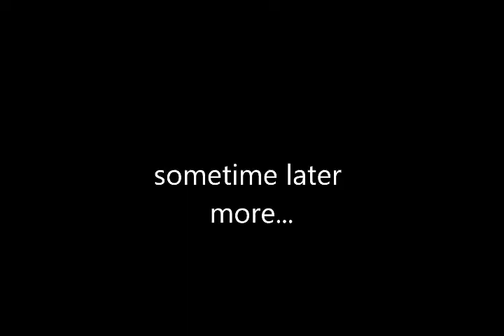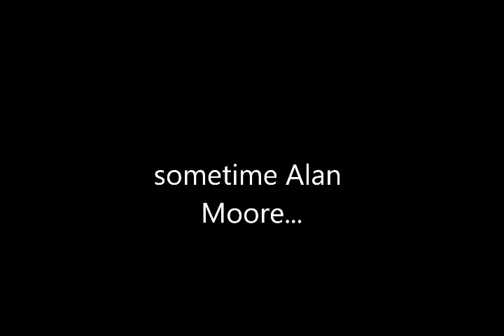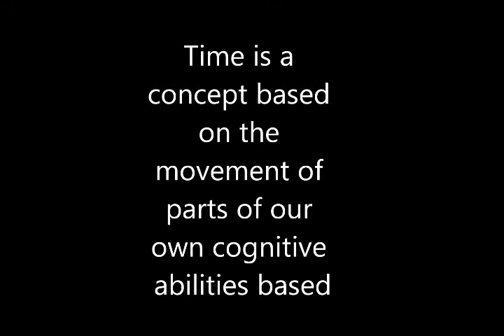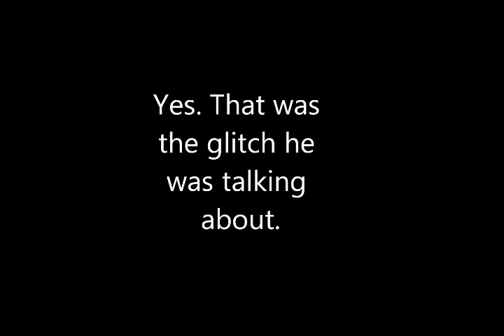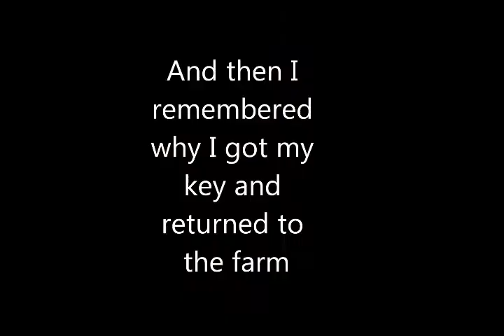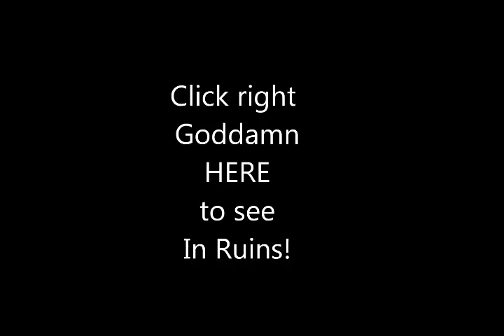Totes playing Kevin Rudd Farming Generations - Part 3: Rocking Mics Like a Vandal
You can follow Totes Vidya on Twitter: @TotesVidya
Or on Tumblr: TotesVidya.Tumblr.com
and even on Facebook: Facebook.com/TotesVidya

This week on Totes Vidya we go seriously indie with Kevin Rudd Farming Generations.
In this week's game, the world is a harsh place...and I get lost a lot but then I find a pub and bust up some people.

The game was made by game dev, Magic Dweedoo. The game is totes free, you can download and read all about it
If you like what you can see you can donate to him

As always thanks to Owen Kelly of Novede.com who created the opening.
for all your gaming news!